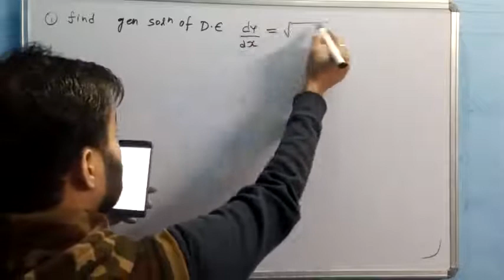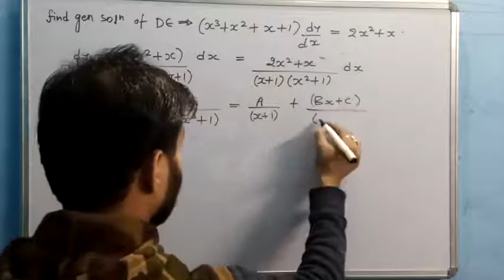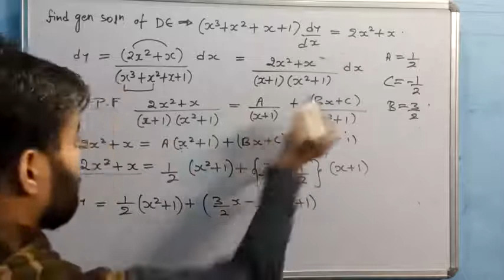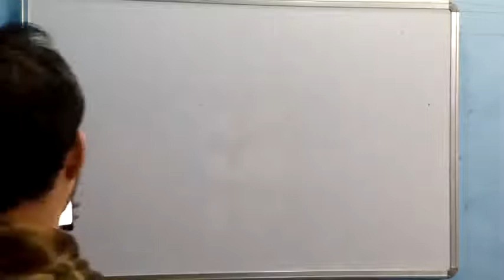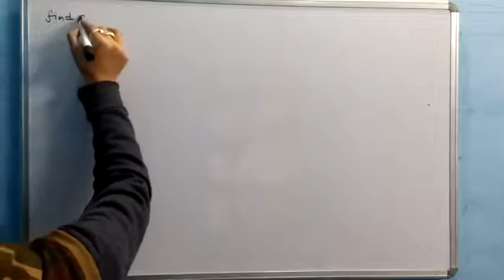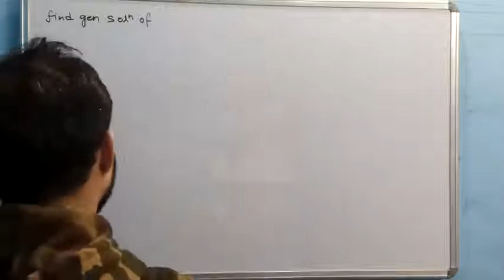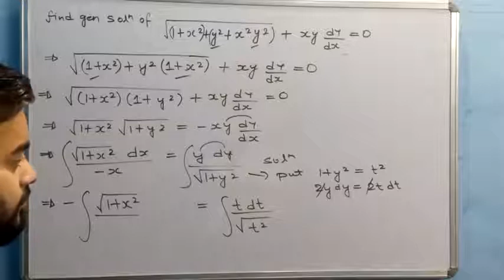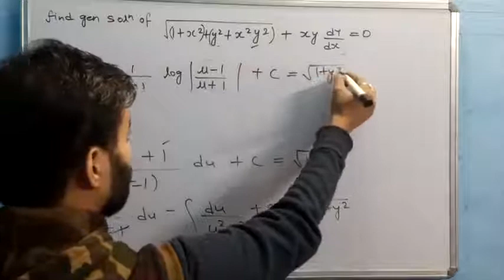DIFFERENTIAL EQUATION 2022 || part 5 : VARIABLE SEPARABLE (C) || maths class12 || CBSE / isc / NDA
DIFFERENTIAL EQUATION2021 || part 5 : VARIABLE SEPARABLE (C)  || maths class12 ||  CBSE / isc / NDA

Ncert class 12 ( part 1 ) :
Copyright of NCERT

Ncert class 12 ( part 2 ) :
Copyright of NCERT

DIFFERENTIAL EQUATIONS  by sarthak ki pathshala

DIFFERENTIAL EQUATIONS  class 12 cbse

 DIFFERENTIAL EQUATIONS  isc class 12

 DIFFERENTIAL EQUATIONS  for jee mains

DIFFERENTIAL EQUATIONS  one shot for boards

 DIFFERENTIAL EQUATIONS  one shot for  jee

DIFFERENTIAL EQUATIONS  for nda group x and y

 DIFFERENTIAL EQUATIONS  ncert class12 revision

 DIFFERENTIAL EQUATIONS ncert in hindi

Namaskar saathiyon 🙏❤️🙏👍

Other CLASS 12 MATHEMATICS
PLAYLIST LINK :

differentialequation(2021)

differentialequation(class12)

differentialequation(jeemains)

differentialequation(nda)

differentialequation(cbse)

differentialequation(isc)

differentialequation(ncert)

differentialequation(sarthakkipathshala)

maths(cbse2021)

maths(isc2021)

maths(ncert2021)

sarthakkipathshala(pcm)

oneshot(physics/chem/maths)